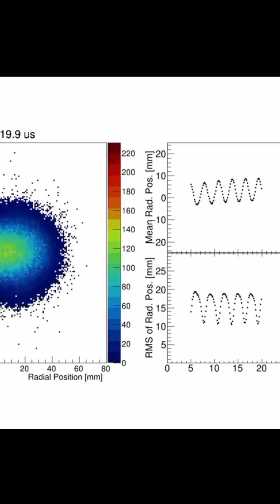Mystery of the Muon: New Physics on the Horizon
The muon's magnetic puzzle has left physicists intrigued! 😲 The latest measurement by the Muon g-2 collaboration challenges the Standard Model prediction by a significant 4.2 sigma, hinting at potential new physics. 👁‍🗨 Could new particles or forces beyond the Standard Model be at play, altering the muon's magnetic moment?

🔬 Delving deeper, there's the intriguing possibility that our understanding of quantum electrodynamics (QED) might need a rethink. But with QED's track record, why the muon discrepancy? 🤔

🧩 The clash between the muon's magnetic measurement and the Standard Model raises big questions. 🌠 Could this anomaly lead us to groundbreaking physics beyond the Standard Model, or is a simple explanation hiding in plain sight? Time will reveal the truth.

⏳ While we wait, the Muon g-2 team tirelessly gathers more data, aiming for a precision of 0.1 parts per billion. 📊 This quest could settle the debate, confirming or debunking the existence of new physics.